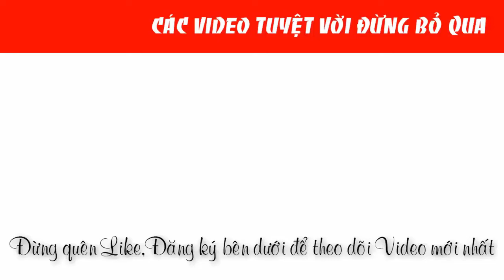Chiến Con Máy khoan dùng hơi Yunica YRD-3016 chính hãng |0888958836